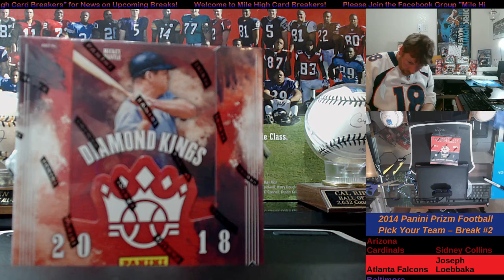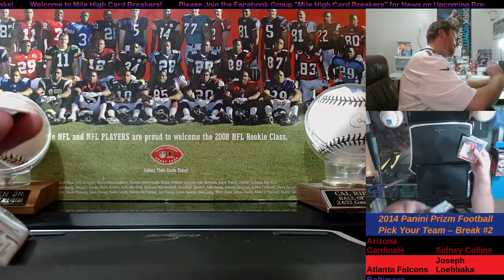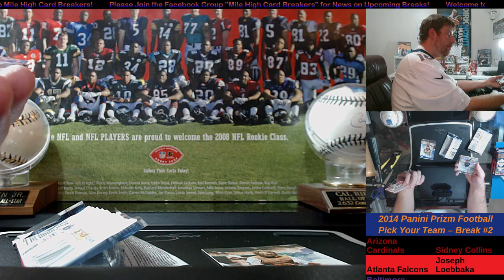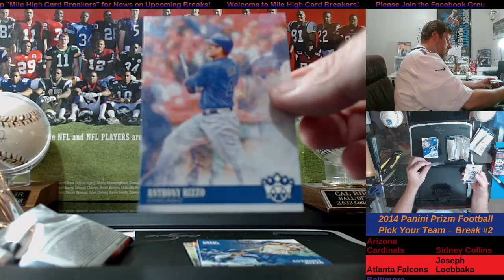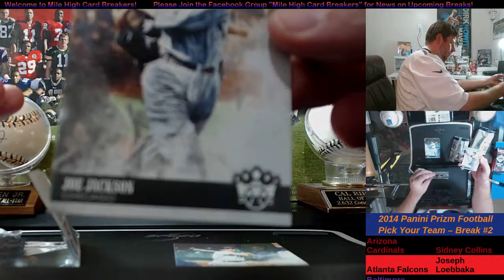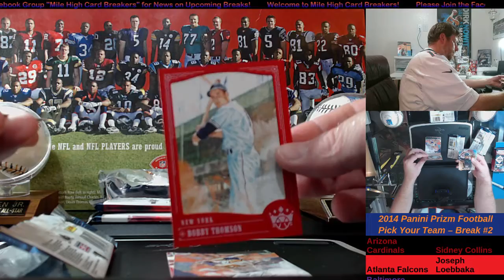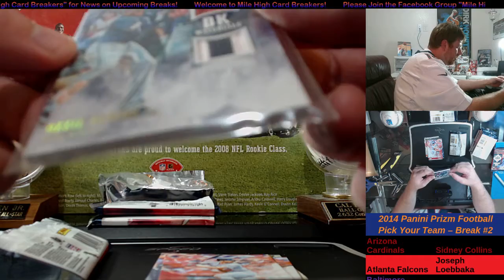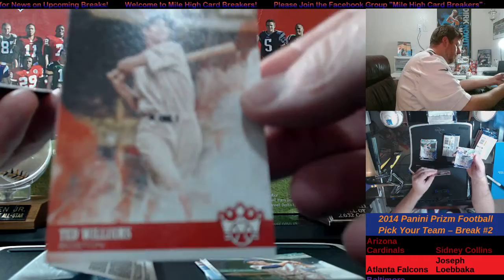Pack Wars #2 2018 Diamond Kings 7-08- 18